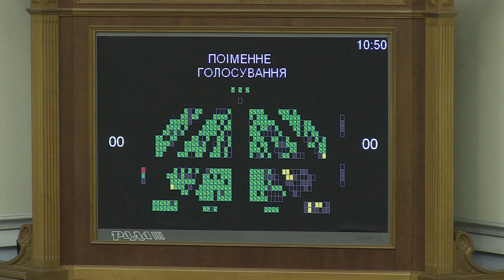Росія отримає відповідь від Уряду у вигляді торгівельного ембарго і дзеркальних санкцій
Верховна Рада України підтримала зміни до Закону України «Про зовнішньоекономічну діяльність» (щодо надання Уряду повноважень застосовувати адекватні заходи економічного характеру до держави-агресора) № 898-VIII, який дає змогу Кабінету Міністрів після введення Росією ембарго на українські товари ввести аналогічні обмежувальні заходи проти РФ.

За цей законопроект проголосував 291 народний депутат.

Представляючи законопроект у Парламенті, Прем’єр-міністр України Арсеній Яценюк підкреслив, що Російська Федерація протягом тривалого часу «намагалась і намагається побороти Україну не тільки військовими, фінансовими заходами, але й заходами економічного тиску і економічного впливу»: «Основна мета Російської Федерації була не допустити набуття чинності зони вільної торгівлі між Україною і Європейським Союзом».

Він нагадав, що протягом поточного року українська сторона проводила десятки консультацій у Брюсселі разом із європейськими партнерами із запрошенням відповідних представників Росії щодо імплементації угоди про зону вільної торгівлі: «Я можу чітко заявити, що мета Росія була не врегулювати економічні питання, а не допустити набуття чинності Угоди про зону вільної торгівлі. Так само як і не дати можливості українцям отримати безвізовий режим», - наголосив Арсеній Яценюк.

У відповідь на тривалі консультації, підкреслив Глава Уряду, «Росія, як і очікувалось, ввела торгівельне ембарго на українські товари, яке набуде чинності з 1 січня наступного року»: «Це не перше рішення Російської Федерації, а системний тиск Росії протягом останніх десяти років на Україну з тією метою, щоби не дати можливості українській економіці розвиватися і щоби далі продовжувати тиск на Україну всіма можливими засобами».

«Проте ці російські рішення отримали і отримають гідну відповідь від української сторони», - наголосив він.

Арсеній Яценюк нагадав, що за останні три роки Україна «втричі зменшила залежність від Росії»: «Якщо три роки тому обсяг експорту з України до Російської Федерації становив близько 35%, то сьогодні ми втричі скоротили залежність від російського ринку, і він становить тільки 12%».

Кабінет Міністрів України звернувся  до членів Парламенту України ухвалити зміни до закону про зовнішньоекономічну діяльність. Ухвалення цих змін дасть можливість Кабінету Міністрів України 1 січня наступного року ввести аналогічні обмежувальні заходи проти Російської Федерації.

Приєднуйся!